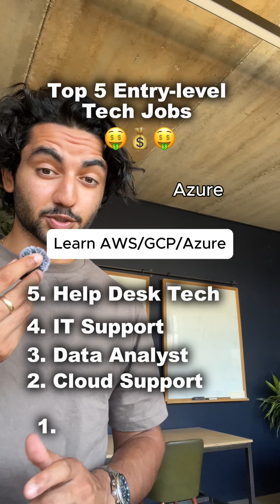Top 5 Entry Level tech jobs in 2025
💰 5 Entry-Level Tech Jobs & Their Salaries 💰

Let’s go! 🚀 If you’re looking to break into tech, here are five solid career options with great starting salaries:

#5 Help Desk Technician – $45K

Solve IT issues and keep systems running.

#4 IT Support Specialist – $55K

Maintain networks and assist users.

#3 Data Analyst – $74K

Turn raw data into insights.

#2 Cloud Support Engineer – $80K

Manage cloud platforms like AWS.

#1 AI/ML Junior Developer – $90K

Build machine learning models and work on AI systems.

Tech is growing fast, and these roles are in demand. Which one interests you the most?👇